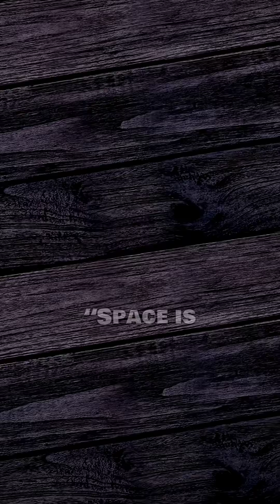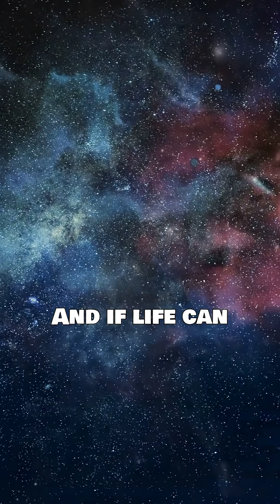Animals That Survive in Space 🌍🚀 | Earth’s Toughest Lifeforms Revealed!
What if I told you that some Earth creatures thrive in space—without spacesuits, without air, and under cosmic radiation? Discover the true heroes of space survival:

• 🐻 Tardigrades – Tiny “water bears” that enter a cryptobiotic state, withstand extreme heat, cold, vacuum, and radiation—and return to life!
• 🪱 Bdelloid Rotifers – Relatives of tardigrades, capable of surviving dehydration and repairing their DNA—space-ready champions in waiting.
• 🌿 Lichens – Not animals, but resilient life forms that survived weeks in the vacuum on exterior spacecraft.
• 🐛 Nematodes (Roundworms) – Frozen aboard the ISS and revived alive—proof that simple creatures adapt to space.
• 🪰 Fruit Flies & Space Dogs – The first animals in orbit. Fruit flies flew in 1947; Laika, Belka & Strelka proved larger animals can return alive.

These incredible organisms defy the extremes of vacuum, radiation, microgravity, and temperature—offering clues to life beyond Earth.

👉 Want more mind-blowing science? Tap follow and explore the universe’s greatest mysteries with me!